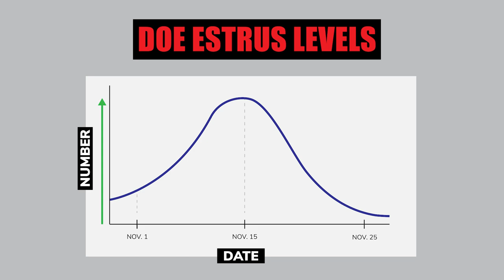How to Hunt the Lock-Down, When it will End | Bowhunting Whitetails w/ Bill Winke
A quick rut update. The lock-down or lull phase of the rut is here. In this episode, I offer a quick explanation of what causes this lull, an effective way to hunt it and when it is likely to end.